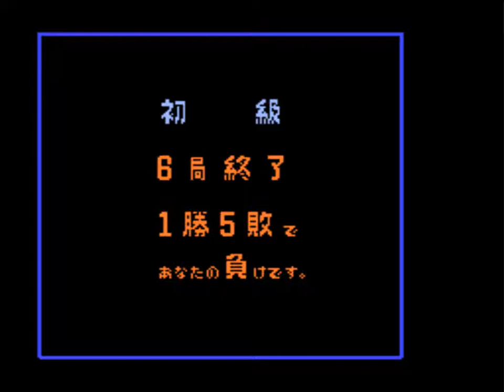[빌트군] 기적의 정신승리 오목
시대를 초월한 인공지능